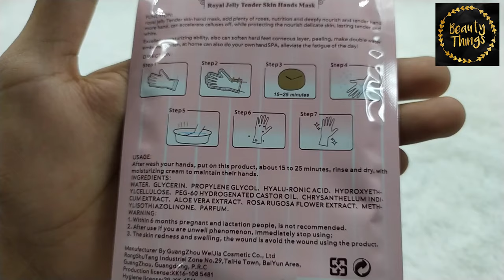YESNOW RENEWAL HAND MASK